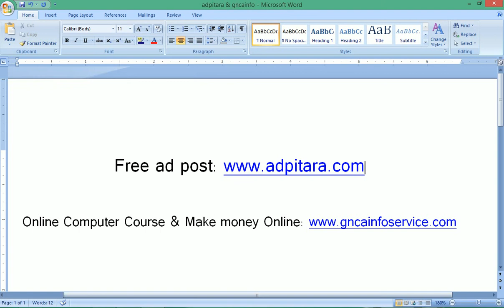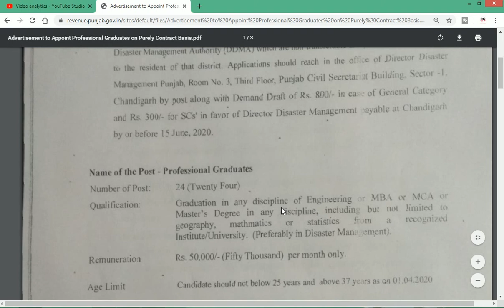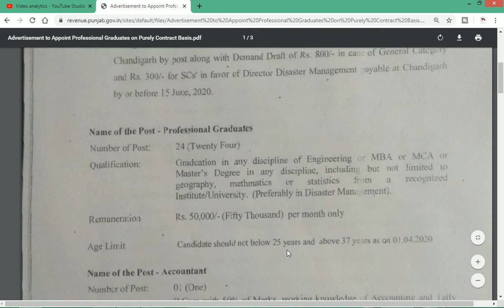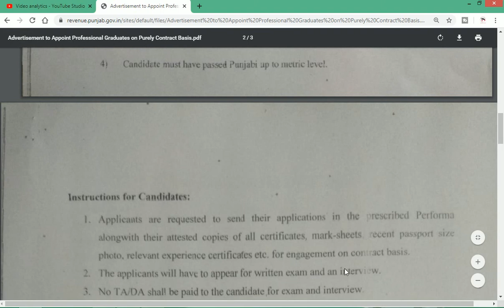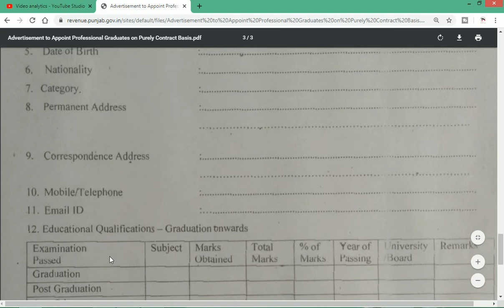Punjab Revenue department recruitment 2020 | Punjab Patwari Bharti 2020 | Punjab Govt Jobs May 2020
Regards:
TECHNICAL SARB